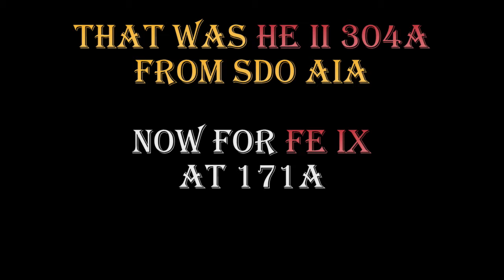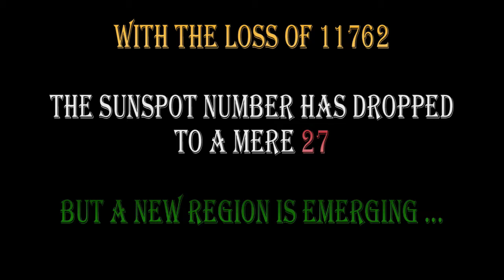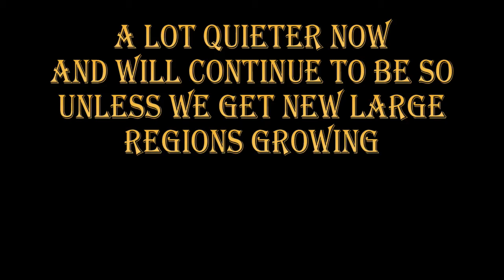PARTING SHOTS -- 9 June 2013